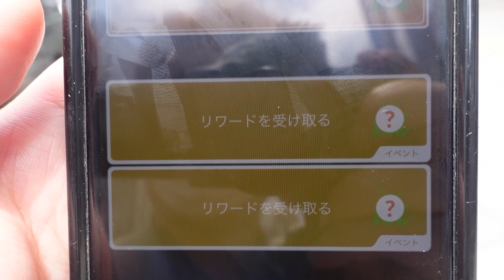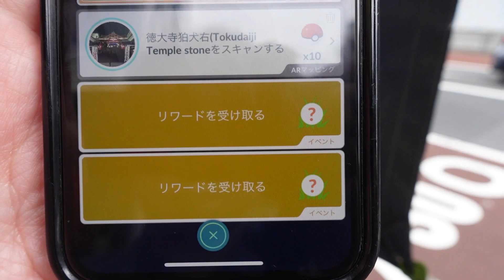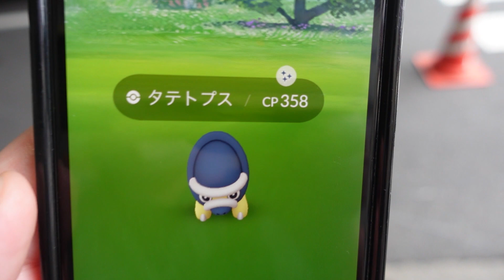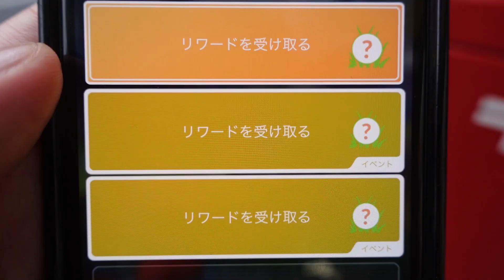色違い確率バグりイベでした!!!!アドベンチャーウィークのリサーチデイ、こーいうイベントで良いんだよ!!!【ポケモンGO】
▽お手紙などの送り先はこちら↓
〒 108-0073

編集：やす
【やすの一言】
新しい自作組み立てのキーボードが届いたのですが
キーキャップが1つ入ってなくて泣いてます。